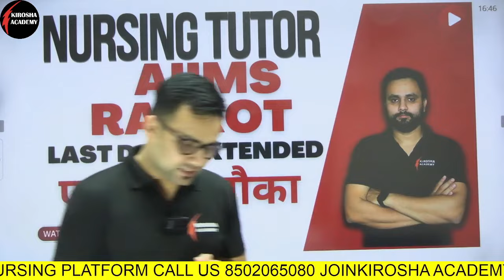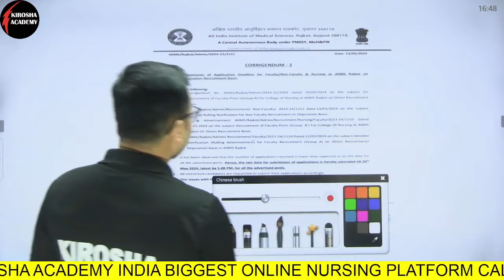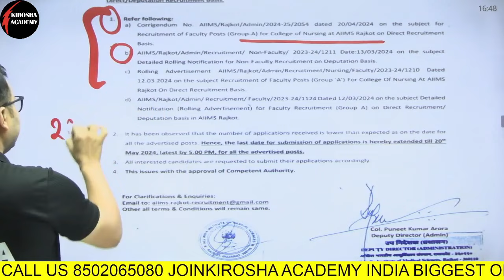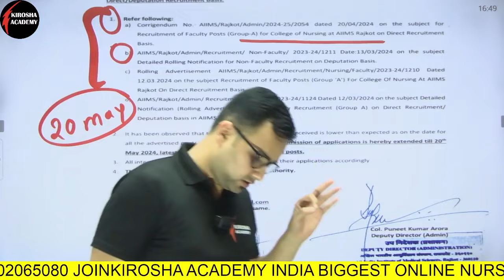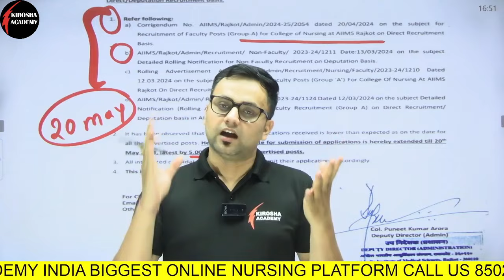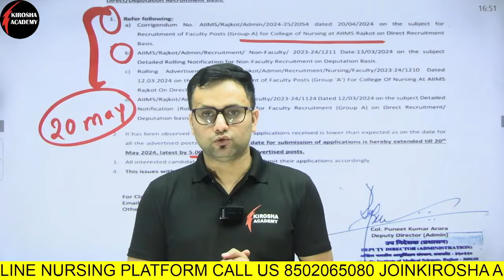AIIMS Rajkot Nursing Tutor Last Date Extended - One More Chance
Don't miss out on this opportunity! AIIMS Rajkot Nursing Tutor Last Date Extended - One More Chance to apply. Get all the details in this video.
If you missed the deadline for AIIMS Rajkot Nursing Tutor, you're in luck – the last date has been extended! Don't miss this opportunity for one more chance to apply.
The last date for AIIMS Rajkot Nursing Tutor has been extended! Don't miss out on this opportunity for one more chance to apply.